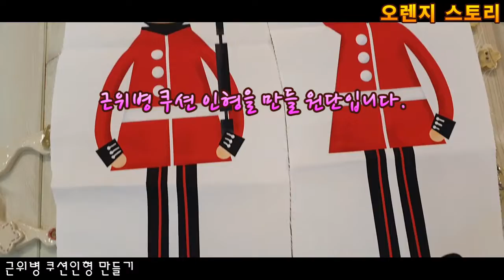영국 근위병 인형 쿠션 만들기 오렌지스토리의 재봉틀 이야기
우리 아이가 가지고 놀 인형을 직접 만들어주는 오렌지 스토리. 인형쿠션은 잠잘때 꼬옥 끌어안고 자면 포근해서 잠이 솔솔 온답니다.